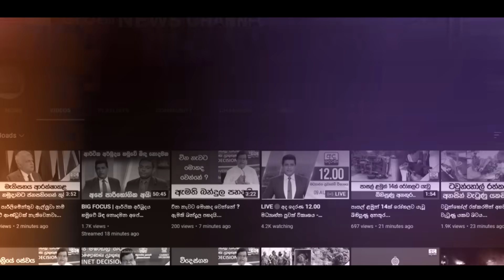ජොන්ස්ටන් බලන්න මහින්ද වැලිකඩ යයි